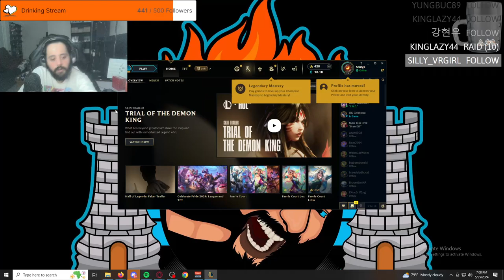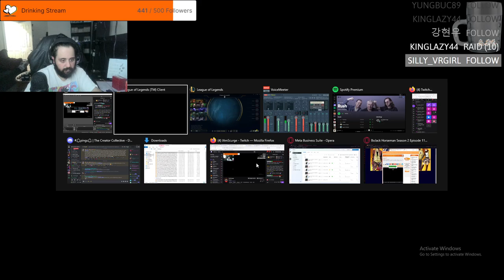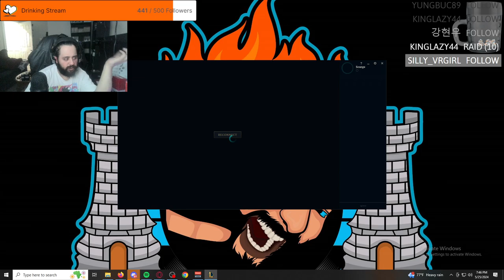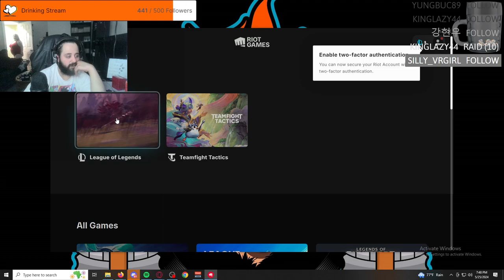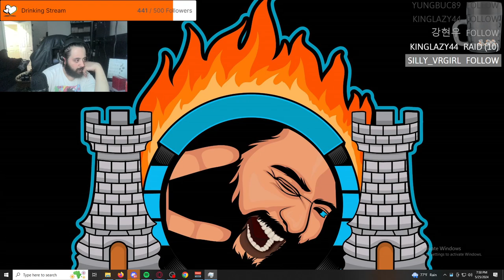IAmScurge Live! League Of Legends! 2024-05-25 01